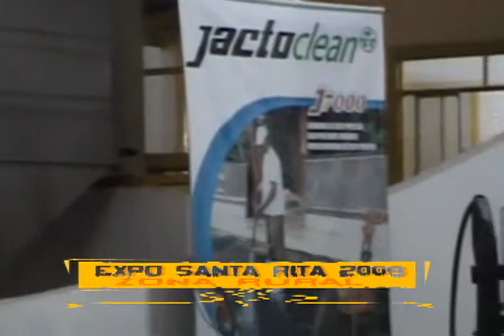agripar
EXPO SANTA RITA 2009-zona rural;junto al productor 2009